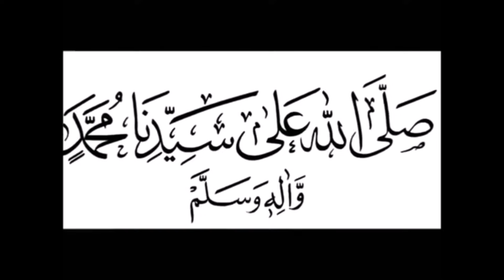ALLAHUMMA SALLI ALA MUHAMMAD SALAWAT 7 TIMES CAN SOLVE ANY PROBLEM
ALLAHUMMA SALLI ALA MUHAMMAD SALAWAT 7 TIMES CAN SOLVE ANY PROBLEM recited by saad al qureshi